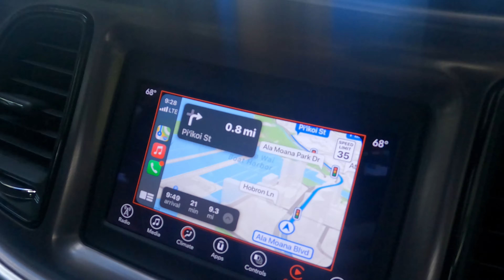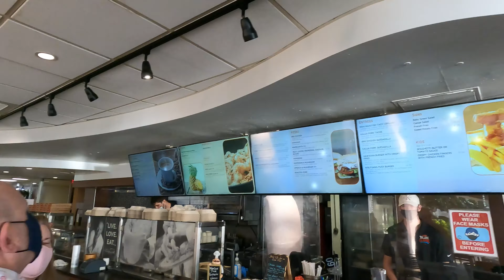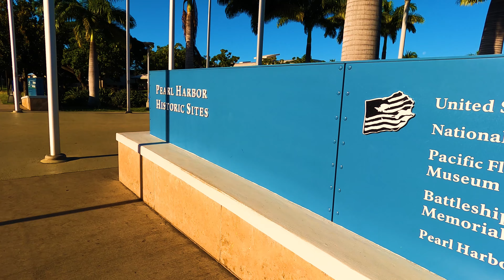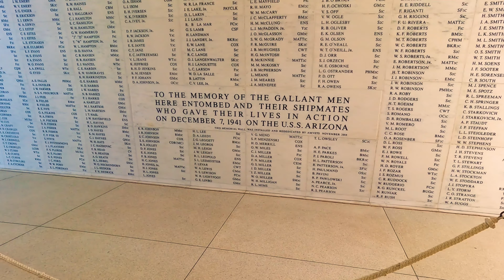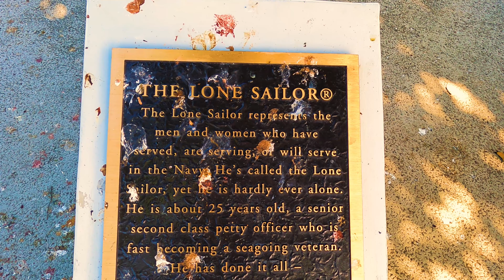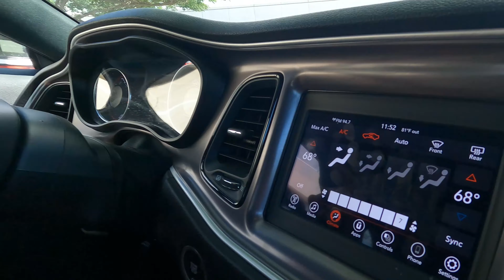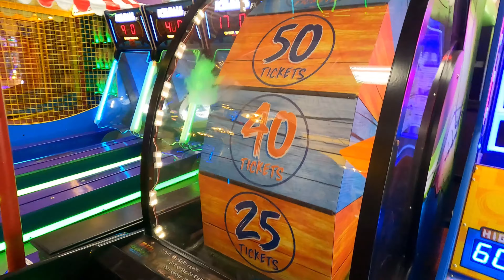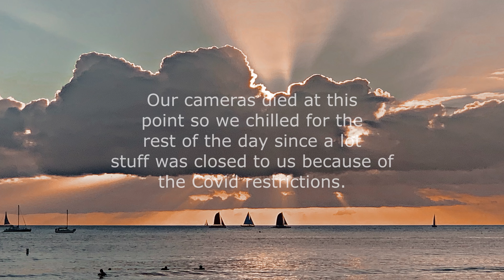🌸Hawaii Travel Vlog - Pearl Harbor/Food Trucks/Last Day in Oahu, HI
Aloha 🌺,

Our last day in Hawaii has come to a end. We seen Pearl Harbor, food trucks and went to arcades. While it has come to a end, we shall see Hawaii again!

Off to the next adventures, friends!

Mahalo

Keep in mind. it is a timeshare hotel, but there is other hotels in the area by the lagoon.